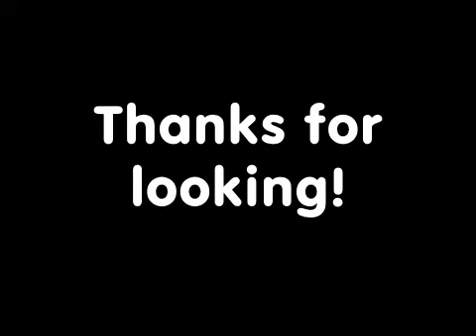Deep Relaxation | Instant Meditation | Binaural Beats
Binaural Beat sample. The full version will attune your brainwaves to the Alpha and Theta levels before returning to Beta.